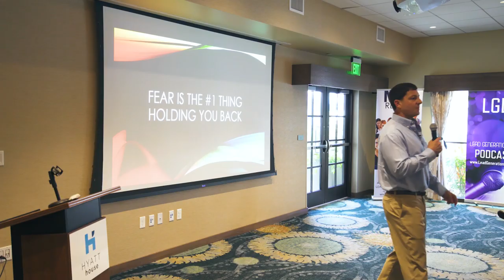Some of my favorite moments on stage in 2019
Download all my free real estate scripts and the 60 Day Challenge for real estate agents in the free courses Here are my favorite moments on stage in 2019. I went everywhere from LA to Brazil and everywhere in between. Here's to an incredible 2020 filled with massive value.